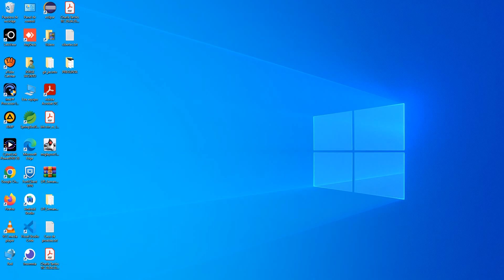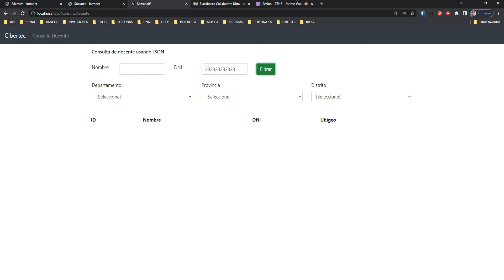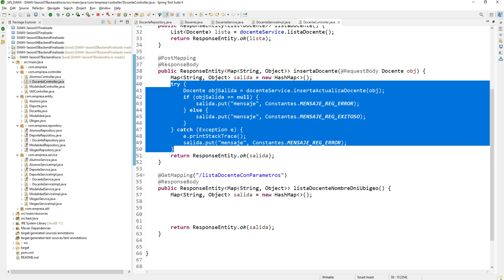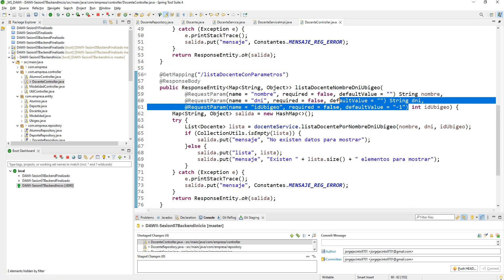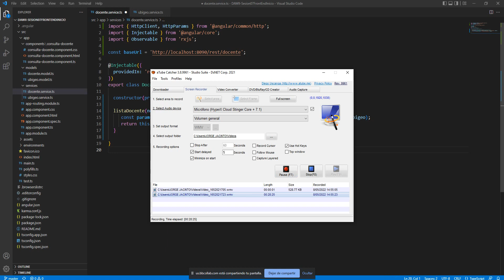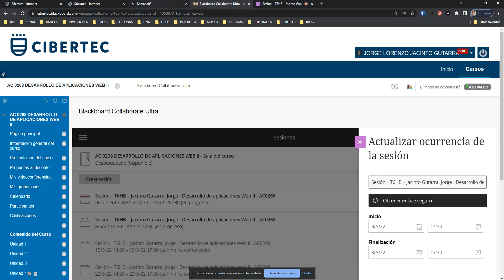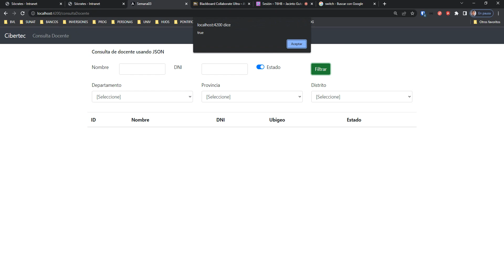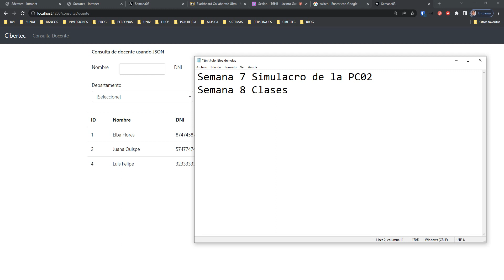10 Simulacro PC02 Consulta de dos tablas Relacionadas